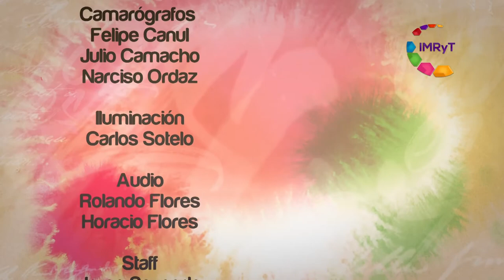Voz Es Diversidad sexual Experiencia de vida y activismo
Nancy Origuela de los Santos  nos da a conocer los servicios que se brindan y en qué consisten, así como la misión y función del área de la dirección para prevenir la discriminación en el H. Ayuntamiento de Cuautla.